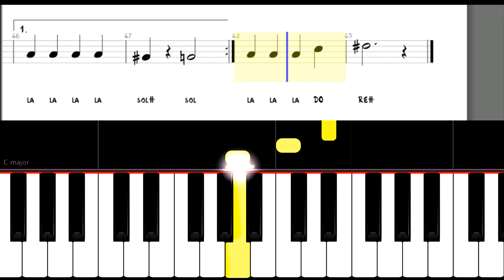Tutorial // Cómo tocar el tema de Super Mario 64 en tu Melódica